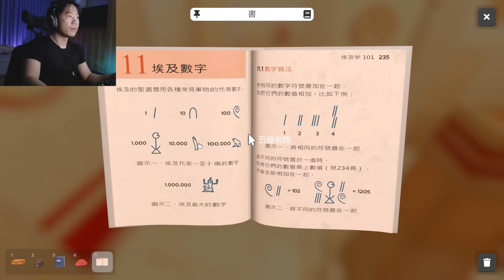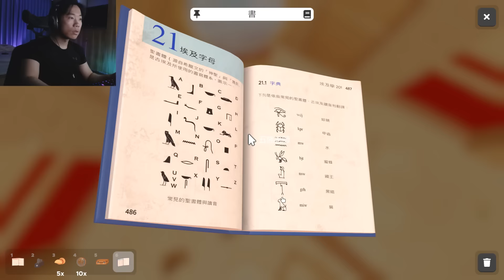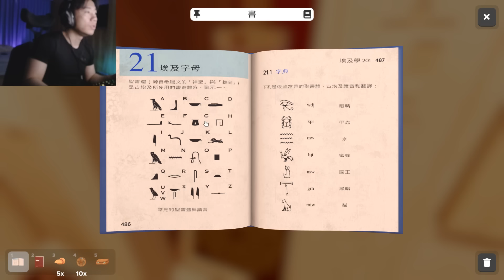【DE JuN】密室逃脫模擬 - 這遊戲玩的我頭好痛！(Escape Simulator)